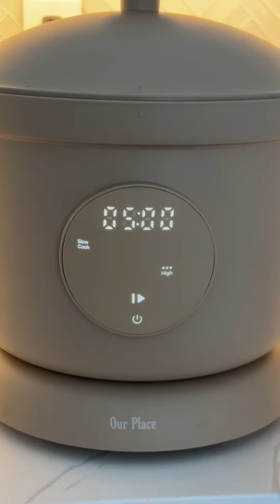Super easy chipotle style barbacoa using chuck roast in slow cooker. Full recipe on Instagram 🩷